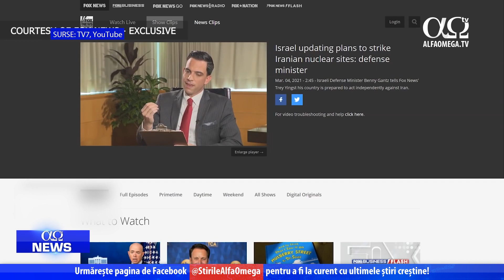AO NEWS | 8 martie 2021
1.   Austria, Danemarca și Israel cooperarează în domeniul medical - TPS
2. O nouă încercare de a stabili un acord cu Iranul – TV7
3. Papa Francisc îi trimite un mesaj președintelui Rivlin - TPS
4. 3 pescari din Gaza au fost uciși de o explozie - TPS

Știri difuzate în cadrul ediției AO NEWS din 8 martie 2021. Dă like și distribuie dacă îți place și dacă vrei să îți aducem conținut asemănător. Sau, de ce nu, propune tu alte tipuri de materiale sau subiecte pe care să ți le oferim. Ne poți scrie sugestiile tale în secțiunea de comentarii de pe Facebook sau YouTube.

Urmărește-ne și pe pagina @Știrile Alfa Omega pentru a fi la curent cu ce se întâmplă în țară și în lume